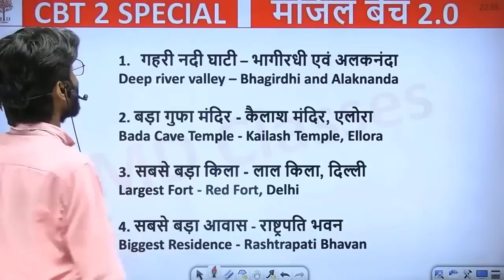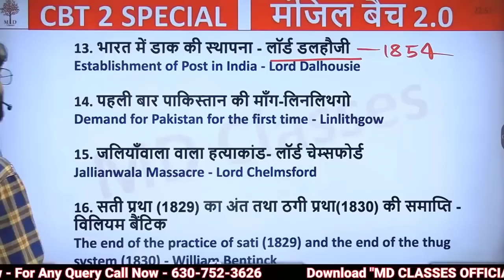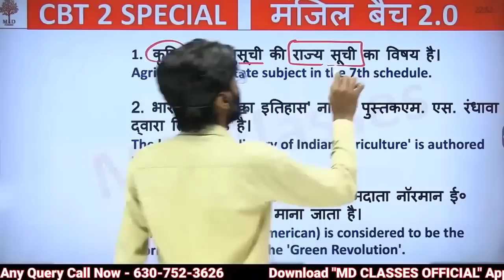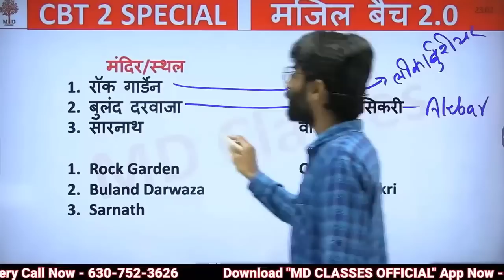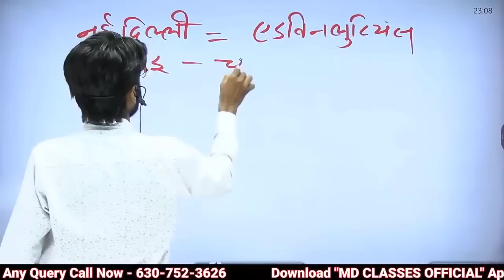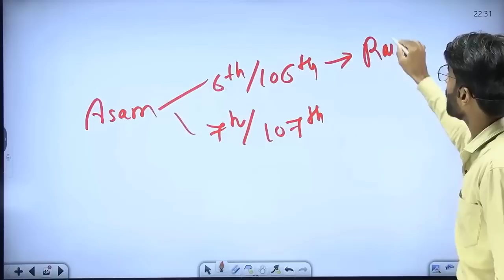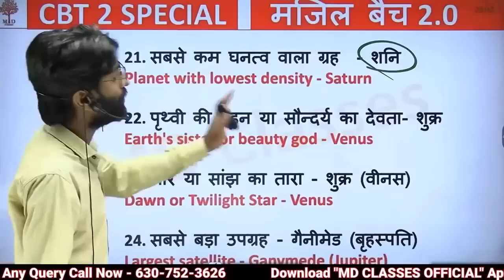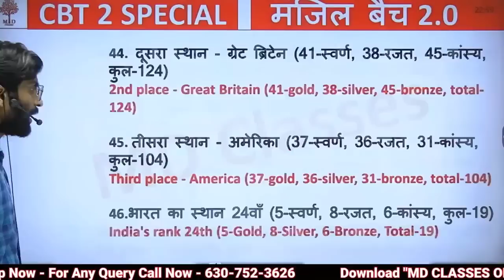🔥AK-47 QUESTIONS SERIES | RAILWAY/SSC/UPSSSC ALL IMPORTANT GK GS QUESTIONS | MD CLASSES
Title - 🔥NTPC CBT-2 | Level 4 & 6 | G.K/G.S Expected Questions for 10 May | CBT 2 में अब आ सकने वाले प्रश्न

➖➖➖➖➖  👇 Playlists Section👇   ➖➖➖➖➖

Reasoning by priya ma'am
rrb group d Reasoning md classes